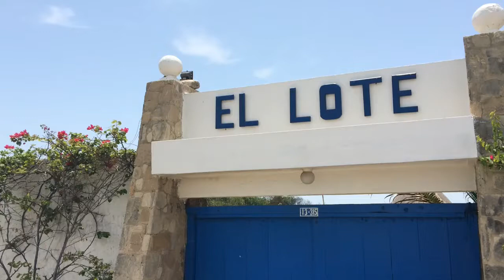Colombia Family Reunion Part 3